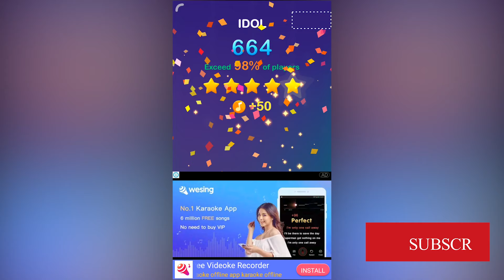BTS - IDOL in Dream Piano Tiles!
Hello everyone! This BTS''s song available in Dream Piano. Sorry for the bad sound quality, I will improve it in the future videos. Hope You like it!